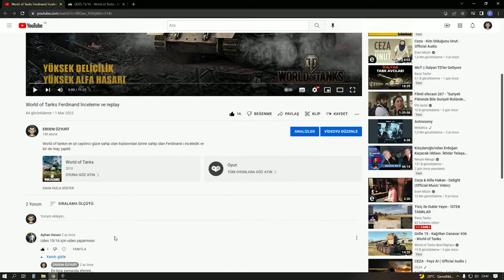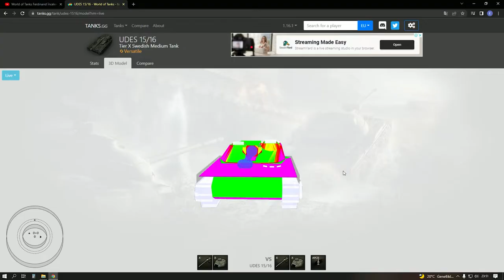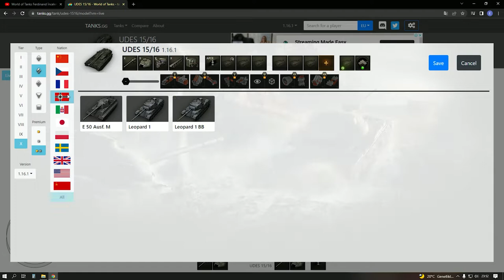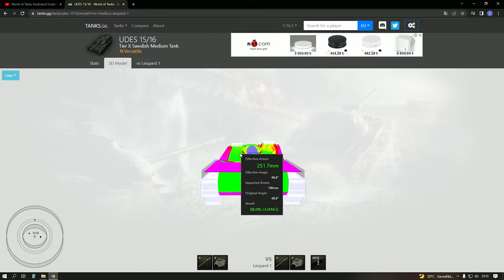UDES - 15 / 16 İNCELEME ve REPLAY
İsveç Seviye X orta tankını inceliyoruz.